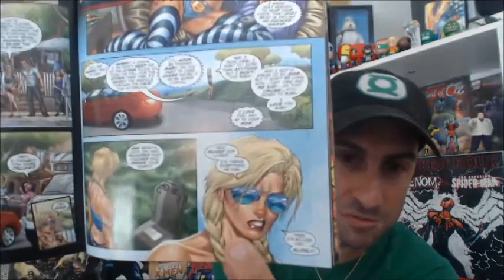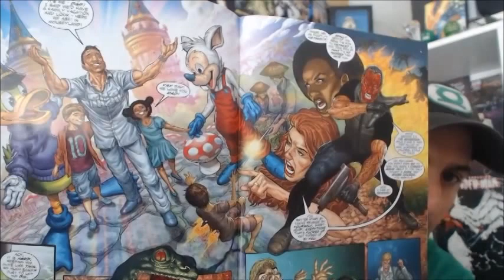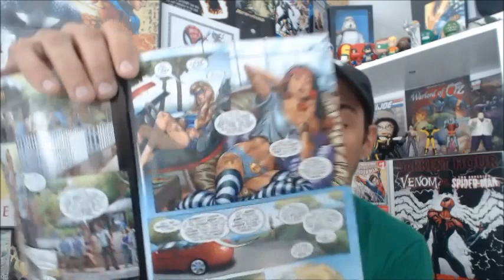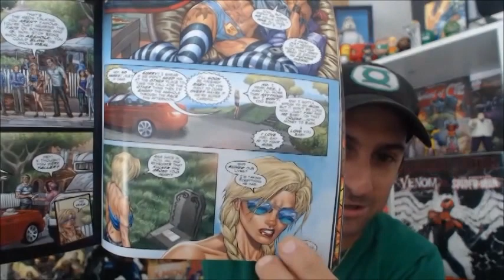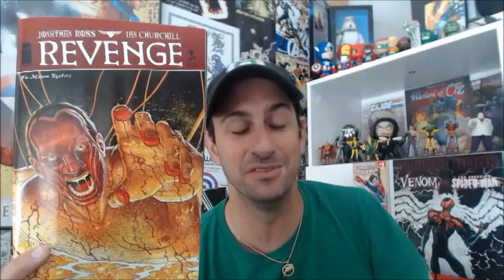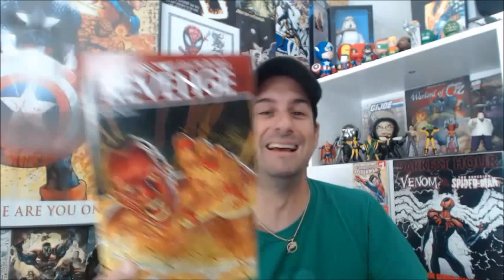Revenge #2 - Comic Book Review "MATURE READERS"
Mike Spider Slayer Reviews Revenge Issue 2. Warning this book is very Graphic. Leave me your comments and enjoy the review Fans!!